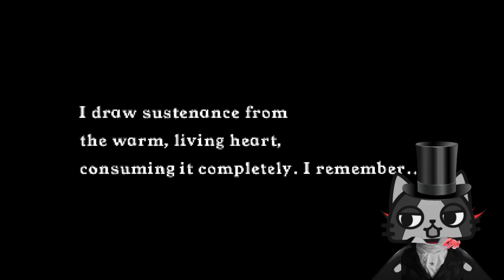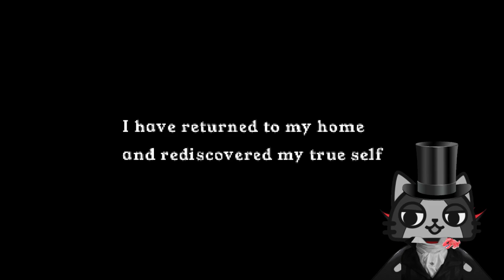Spooky Boogies: A Final Delivery